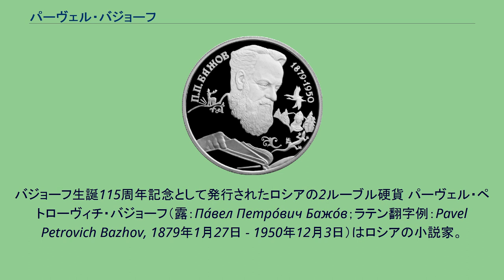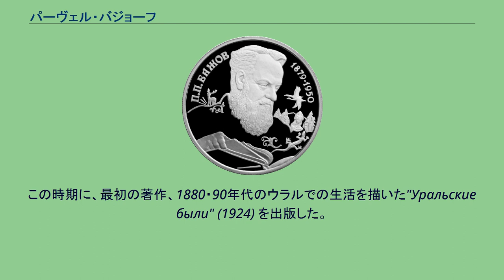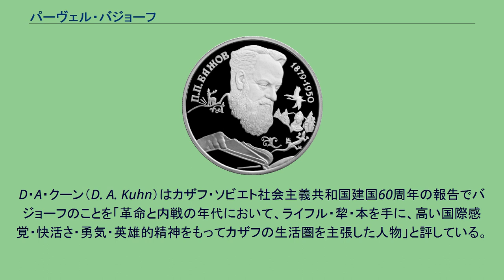パーヴェル・バジョーフ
バジョーフ生誕115周年記念として発行されたロシアの2ルーブル硬貨 パーヴェル・ペトローヴィチ・バジョーフ（露：Па́вел Петро́вич Бажо́в；ラテン翻字例：Pavel Petrovich Bazhov, 1879年1月27日 - 1950年12月3日）はロシアの小説家。
教師、編集者を経て中年から創作を始めた。
代表作は"Малахитовая Шкатулка"（孔雀石の小箱）。
これはウラル地方の民話を基にした童話の短編集で、ソ連時代の1939年に刊行された。
バジョーフは、ロシア革命とロシア内戦を扱った本も数冊書いている。
ロシアの副首相を務めたこともある政治家、エゴール・ガイダルは彼の孫に当たる。
ウラル地方の都市スィセルチ（Сысерть；革命家を多く産み出したことで有名）で生まれた。
父のピョートル・バジョーフは溶接工の親方であった。
一家は（当時の工場街ではありがちなことだが）生活費を得るために大きな苦労を払っていたが、帝政ロシアにおいては事実上なんらの政治的権利も持たなかった。
1889年から93年の期間、エカテリンブルクの教区学校に通う。
彼は多くの抗議活動に関わり、教師に不忠者のレッテルを貼られた。
エカテリンブルクという都市はバジョーフに大きな感銘を与えた。
彼は後年、ここに住むために戻っている。
1899年、バジョーフはペルミの神学校をクラス3位の成績で卒業した（なおこの学校の著名な出身者にはアレクサンドル・ポポフやドミトリー・マーミン＝シビリャークらがいる）。
その後トムスク神学大学への進学を夢見たが、入学は叶わなかった。
やむを得ず一時的に国語（ロシア語）教師になり、はじめエカテリンブルクで、その後カムィシロフ（Камышлов）で働く。
1907年から14年にかけては司教区の女子大学でロシア語を教えた。
この時期、彼は同校でヴァレンティナ・イヴァニツカヤという女子学生と出会い、結婚している。
彼の詩の多くが、彼女への愛・彼女との幸福を歌ったものである。
第一次大戦の勃発時、バジョーフは2人の娘を持ち、またボリシェヴィキに加わっていた。
1918年、彼は赤軍の志願兵となってウラルの最前線に配備された。
1920年の秋、バジョーフはセミパラチンスクに移り、この地方の共産党の委員会のメンバーに選出された。
彼はこの地方の職能組合の会議を指揮するよう命じられたが、しばしば自分の職分を超えて仕事に打ち込んだ。
1923年から29年、彼はエカテリンブルクに住んで『農民新聞』の編集局で働いた。
また、古びた工場での生活や1924年に至る内戦に関するエッセイを寄稿した。
この時期に、最初の著作、1880・90年代のウラルでの生活を描いた"Уральские были" (1924) を出版した。
ウラルの民間伝承をテーマに40編あまりの童話を書いたのもこの時期で、それらの作品は短編集"Малахитовая Шкатулка" (1939) （孔雀石の小箱）にまとめられた。
本書は好評でバジョーフの代表作となり、また彼にソビエト連邦国家賞をもたらした（1943年）。
彼は後年、この本に新しい話を加筆している。
1944年、英訳がニューヨークとロンドンで出版された。
後年、セルゲイ・プロコフィエフは本書を基にバレエ『石の花』を製作している。
またソ連最初のカラー映画として有名な『石の花』（Каменный цветок, 1946）も本書を原作とする。
ソ連において、バジョーフは1917年から20年の時期の活動を根拠に祭り上げられた側面がある。
D・A・クーン（D. A. Kuhn）はカザフ・ソビエト社会主義共和国建国60周年の報告でバジョーフのことを「革命と内戦の年代において、ライフル・犂・本を手に、高い国際感覚・快活さ・勇気・英雄的精神をもってカザフの生活圏を主張した人物」と評している。
彼はそれらの活動によりレーニン勲章とソビエト連邦国家賞を授けられている。
第二次大戦中のバジョーフは、エカテリンブルクおよび疎開先で作家として働いた。
戦後、彼の視力は劇的に低下したが編集の仕事はやめず、また民話の収集とその小説化も続けた。
1950年、モスクワで没。
エ...